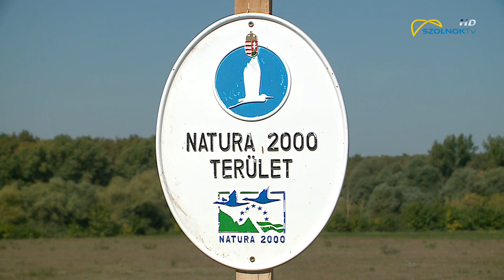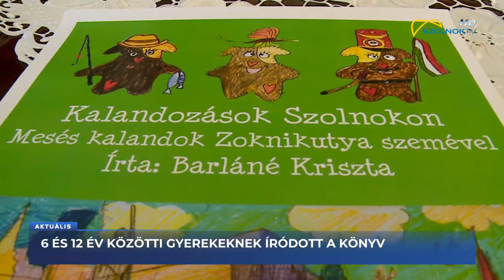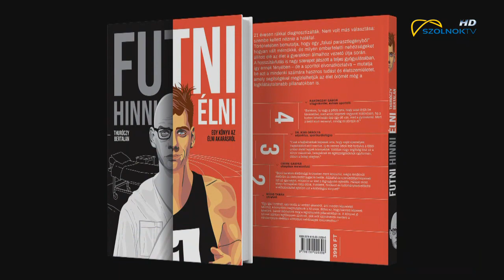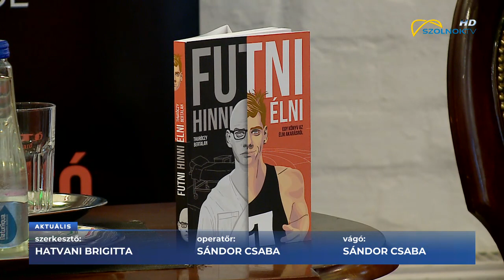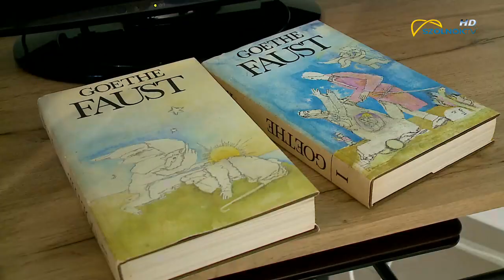Aktuális 2021.09.10.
- Ízalapozó- karítatív főzőversennyel startolt az idei Gulyásfesztivál a  tiszaligetben
- 75- ben épült, megérett a felújításra- 250 millió forintot fordítanak a Temető úti rendelőre
- Táblákat helyeztek ki- oltalmat és odafigyelést érdemel a városi Zagyva szakasz hullámtere